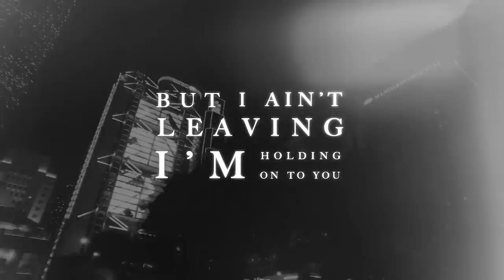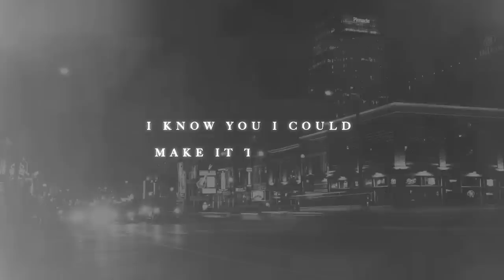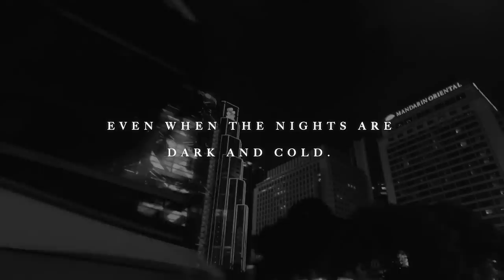Ralph Felix & KEV - Holding On To You (JIGS Remix)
JIGS makes his debut on STMPD RCRDS with his Holding On To You remix by Ralph Felix and KEV!